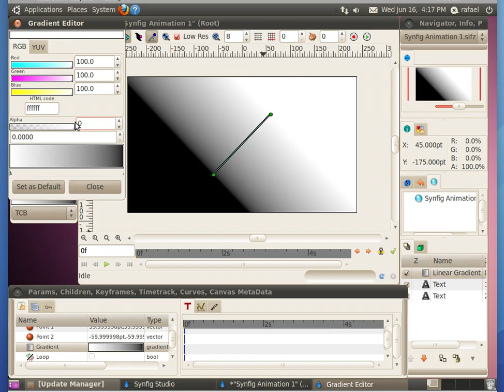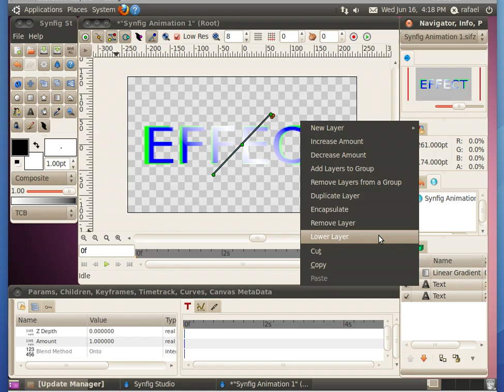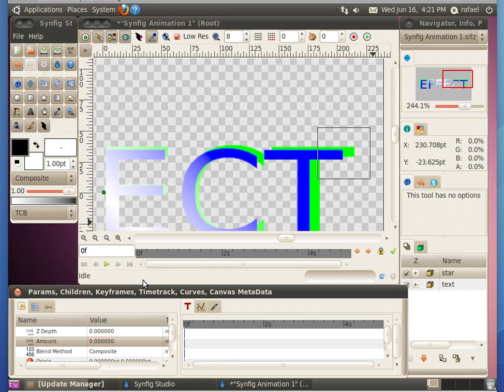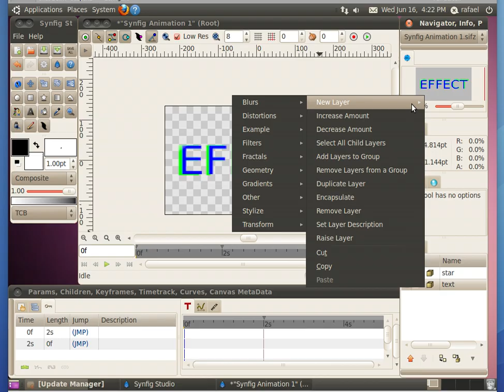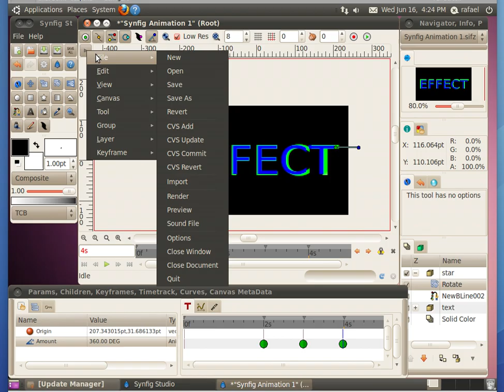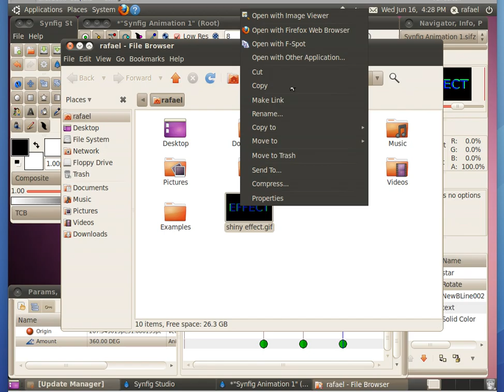Synfig Shiny Effects Tutorial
videotutorial based on the "Shiny effects" tutorial of Synfig.
tutorial de efectos de brillo con el programa Synfig.